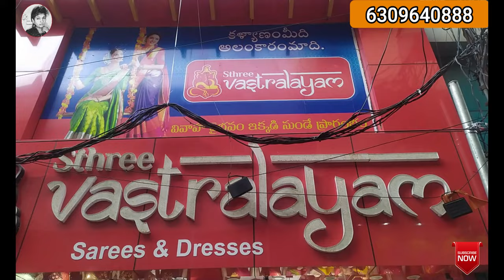స్త్రీ వస్త్రాలయం లో డిజైనర్ వేర్ డైలీ వేర్ కలెక్షన్ | sthree vasthralayam dilsukhnagar | shopping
Hi friends ,
i am sharing in this video స్త్రీ వస్త్రాలయం లో డిజైనర్ వేర్ డైలీ వేర్ కలెక్షన్ | sthree vasthralayam dilsukhnagar | shopping

Shop details :
Sthree vastralayam
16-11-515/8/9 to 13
K.p complex
Beside Venkatadri theatre lane
Gaddi annaram
Dilshuknagar
Hyderabad
Telangana

My Details 👇👇👇

Hi Friends

My name is Niharika, i am going to share shopping videos | VLOGS

sreedevi thinking flavours,kphb shopping,long frocks,exclusive customised deigner frocks,dussehra special collections,renu designers kphb,customized long frocks,dussehra shopping,దసరా పండుగ ఆఫర్స్ లో డిజైనర్ కలెక్షన్స్,దసరా పండుగ ఆఫర్స్,డిజైనర్ కలెక్షన్స్,తక్కువ ధరకు పార్టీ వెర్ డ్రెస్సెస్,ఆఫర్స్ లో డిజైనర్ కలెక్షన్స్,karishma selections,karishma selections kphb,dussehra offers